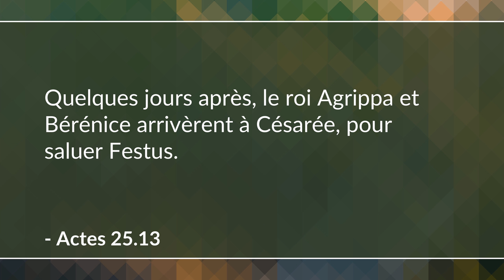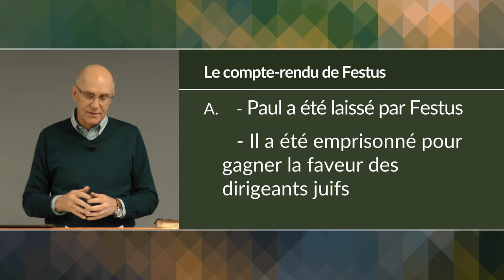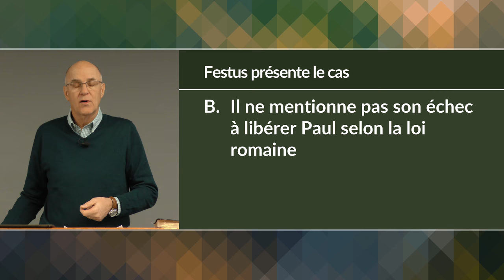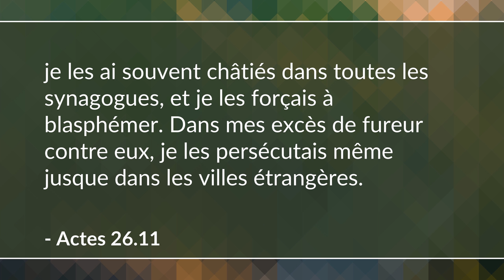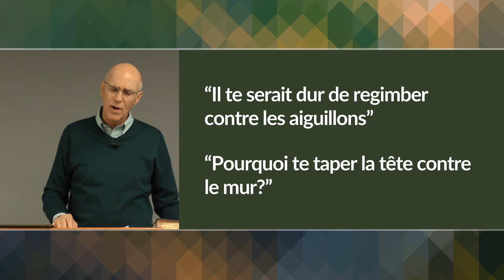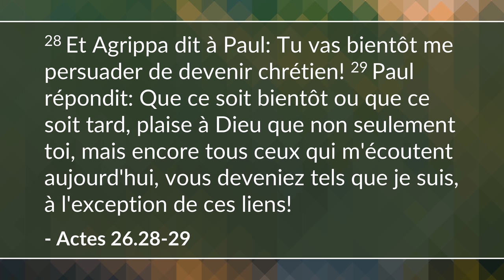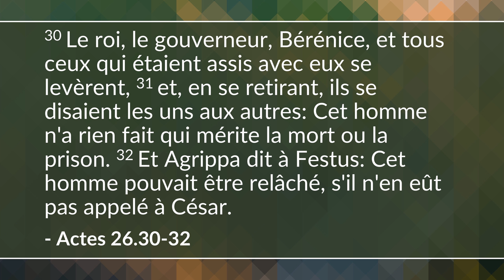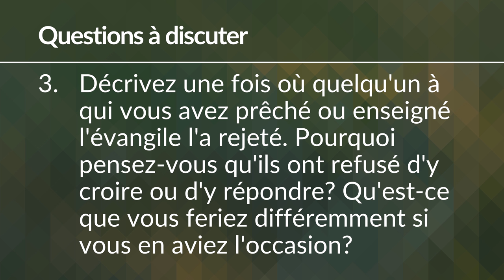L'arrestation et l'emprisonnement de Paul - 3e partie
Luc décrit la comparution de Paul devant un troisième fonctionnaire romain, Agrippa, et son appel subséquent à être jugé à la cour impériale de Rome par César lui-même. (Actes 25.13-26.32)